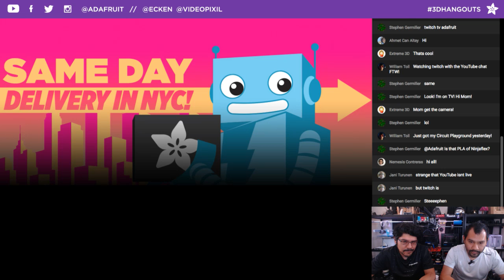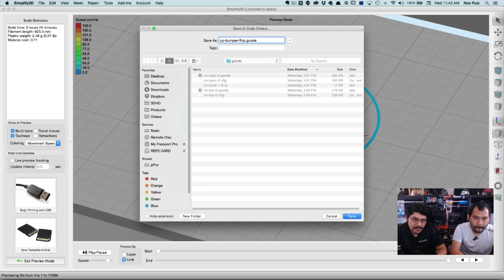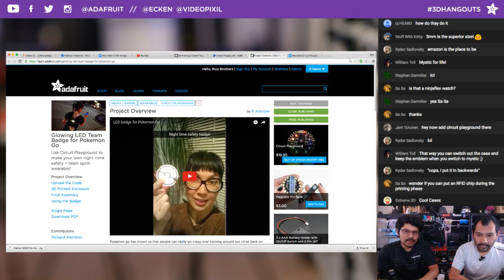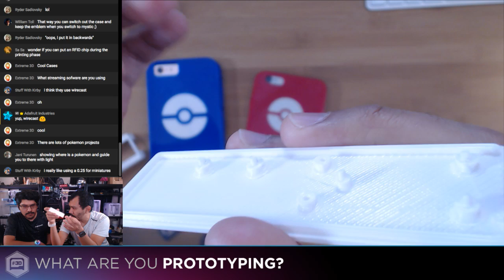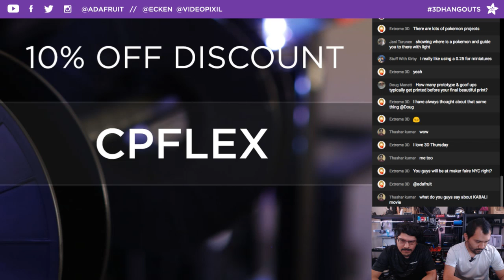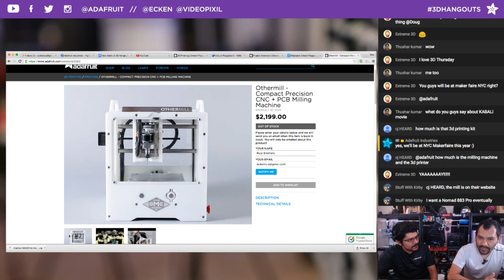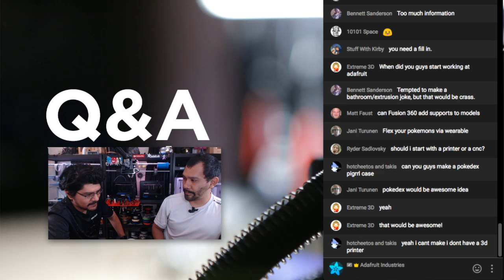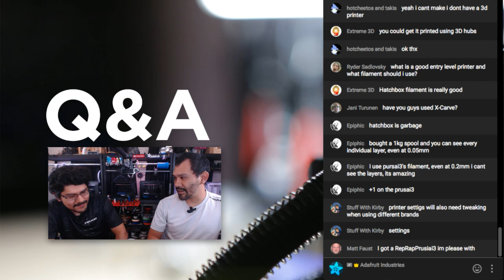3D Hangouts - Wearables and Ninjaflex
Hang out with Noe & Pedro Ruiz and discover 3D printing! Get your 3D news, projects, design tutorials and more each week on Google+ Hangouts On Air.

We’re warming up our printers, come hang out with us this Thursday!

CPFLEX